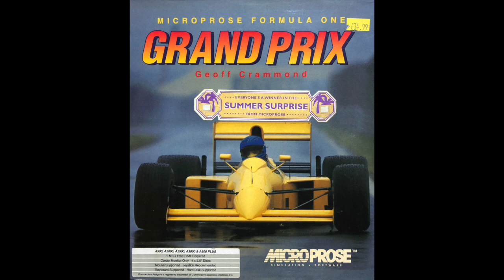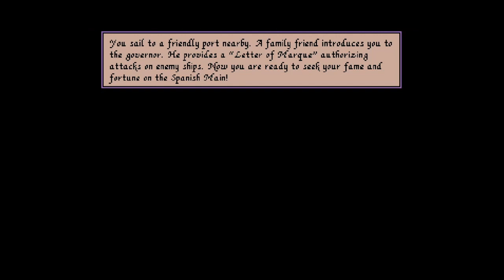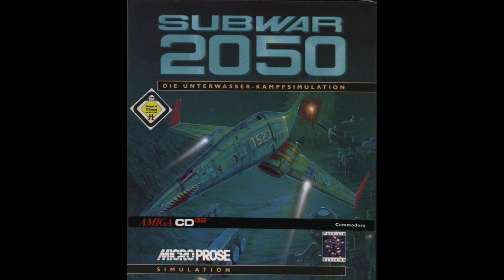my TOP 15 Amiga games: MICRO PROSE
Civilization
Colonization
F-19 Stealth Fighter
Formula One Grand Prix
Gunship 2000
Knights of the Sky
Midwinter II
NightHawk F-117A
Pirates
Railroad Tycoon
Silent Service II
Special Forces
Subwar 2050
Tower of Babel
UFO Enemy Unkowm

Alex

Amiga 500
Commodore